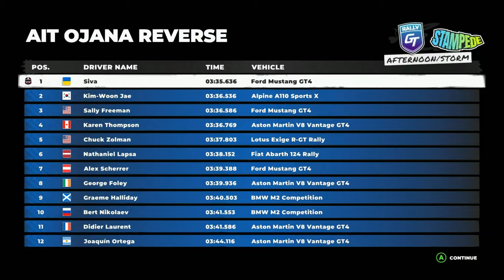DiRT 5 - MOЩНЫЙ И БЫСТРЫЙ Ford Mustang GT4 / STANPEDE #6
- Привет друзья!!!
На развитие канала
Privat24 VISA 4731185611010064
Моё железо
Windows 10 Pro 21Н2